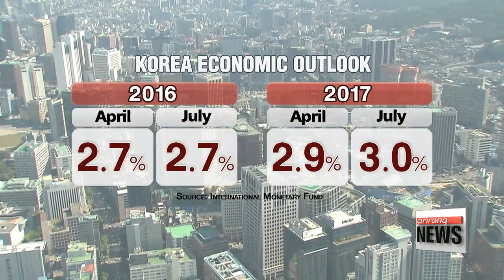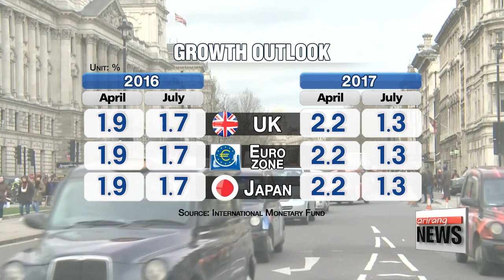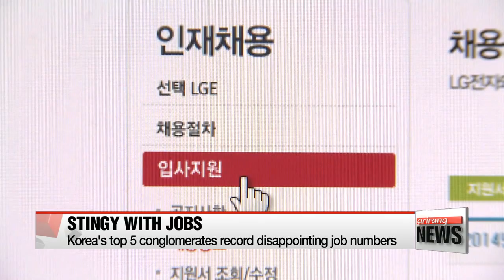PRIME TIME NEWS 22:00 South Korea's Foreign Minister to focus on North Korea issue at ASEAN meetings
South Korea's Foreign Minister to focus on North Korea issue at ASEAN meetings and bilaterals
IMF increases Korea's GDP growth for 2017 to 3.0%
Finance minister says Korea-EU FTA development needed despite Brexit
Korea's top conglomerates boost assets, hire considerably less employees
Incheon int'l airport to set new air traffic record
Democratic National Convention to kick off on Monday
Turkey extends coup purge, schools and hospitals closed
At least 80 killed in suicide bombings at Kabul demonstration
'Train to Busan' breaks Korea's single-day attendance record
Weather